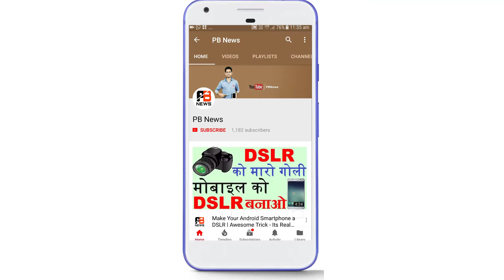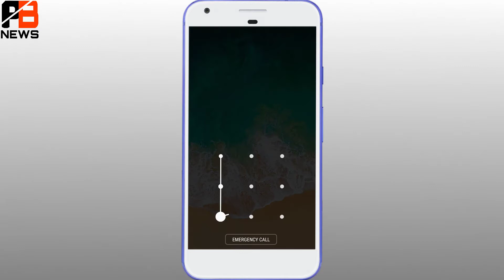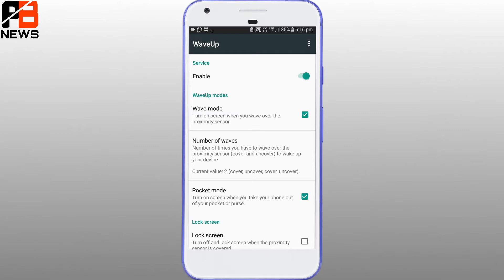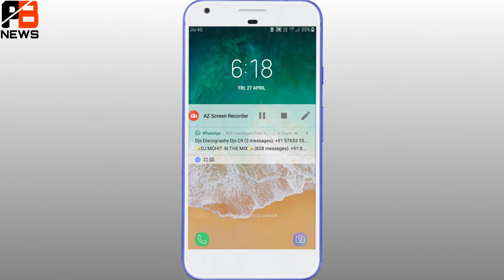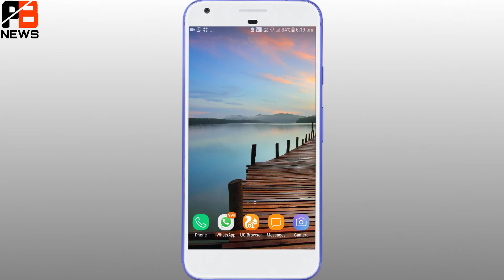Android Phone Sensor Secret Trick | Mobile Sensor Hidden Feature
Hello Freinds
Friends, is video me aap ko pb news ne bataya hai mobile  phone ke Sensor ke bare me jarur video pura dekhna aap ko kuch alga jankari milegi aaj ke video me.

WaveUp is an app that wakes up your phone - switches the screen on - when you wave over the proximity sensor.
Just wave your hand over the proximity sensor of your phone to turn the screen on. This is called wave mode and can be disabled in the settings screen in order to avoid accidental switching on of your screen.

It will also turn on the screen when you take your smartphone out of your pocket or purse. This is called pocket mode and can also be disabled in the settings screen.
It also locks your phone and turns off the screen if you cover the proximity sensor for one second (or a specified time). This does not have a special name but can nonetheless be changed in the settings screen too. This is not enabled by default.

For those who have never heard proximity sensor before: it is a small thingie that is somewhere near where you put your ear when you speak on the phone. You practically can't see it and it is responsible for telling your phone to switch off the screen when you're on a call.